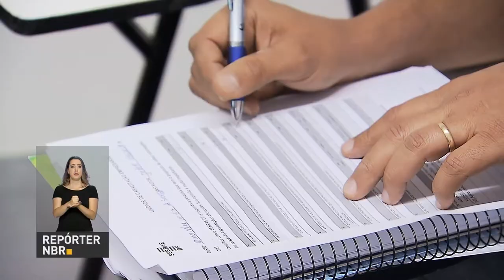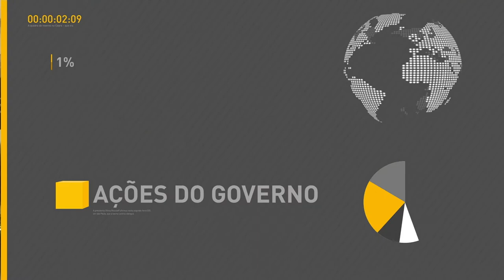BOLETIM REPÓRTER NBR 19h - 14 de maio de 2018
REPÓRTER NBR 19h 14.05.18 -  Petrobras passa a negociar ações em segmento especial na Bolsa de Valores. E mais: Banco Nacional de Desenvolvimento Econômico e Social, BNDES, registra lucro líquido de mais de  R$ 2 bilhões  no primeiro trimestre de 2018.